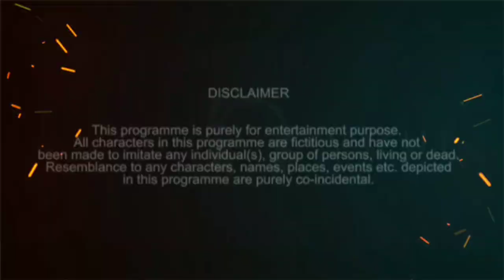Kokila ben song effects | Watch till the end | ToniQ Official |Trending